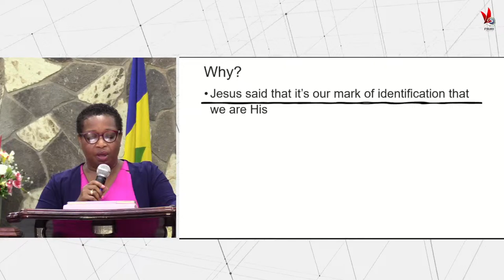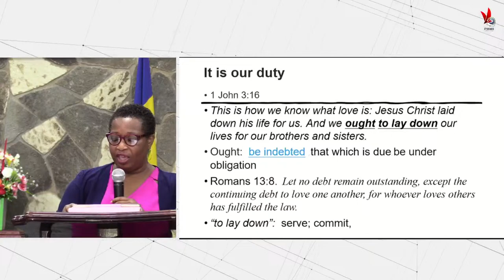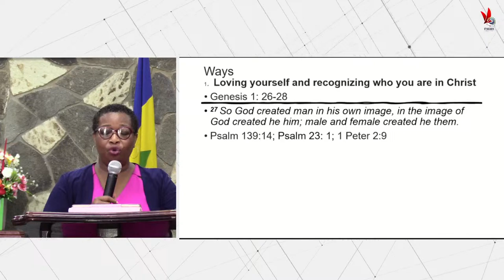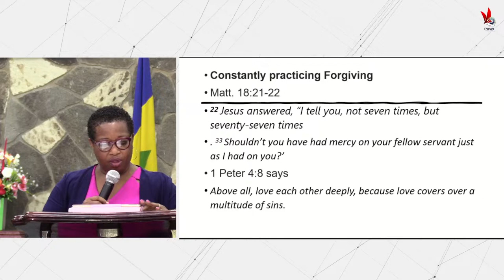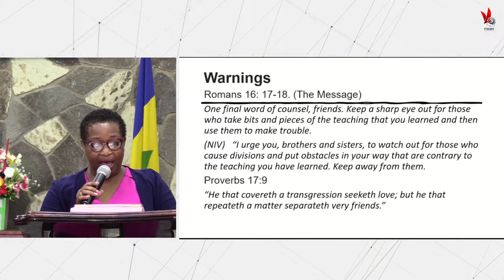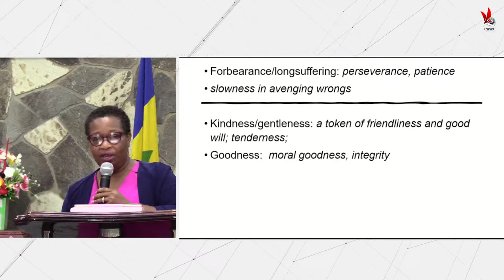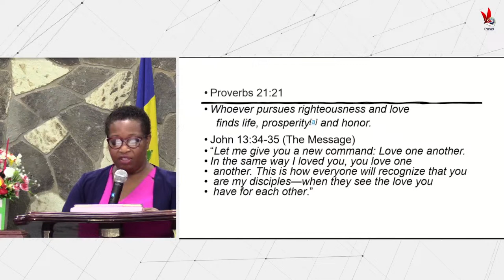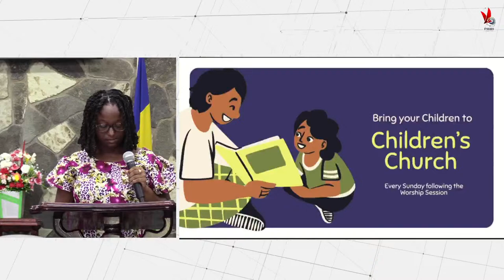Sunday Morning Worship | February 25, 2024